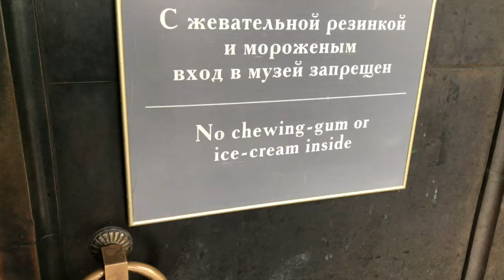Hello Szentpétervár, avagy Márcot, hogy küldték haza az oroszok...S02_E13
I hope you found travel and outfit inspiration for your next trip!

Locations: Saint Petersburg!